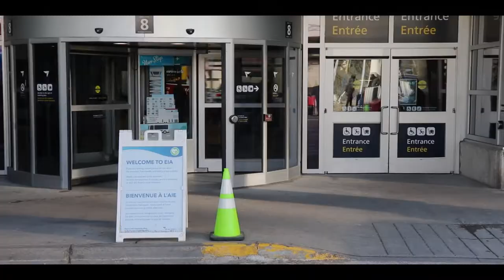2021 Year in Review! Cinematic Aviation Music Video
Welcome aviators to the final video on this channel of 2021! As we near 2022 I would like to take this chance to say thanks to everyone for the support and I wish everyone a happy new year! Enjoy this recap / 2021 year in review about my aviation experiences and relax to this Cinematic Aviation Music Video.

~You can not sell music any where

Share with friends and aviation enthusiasts.